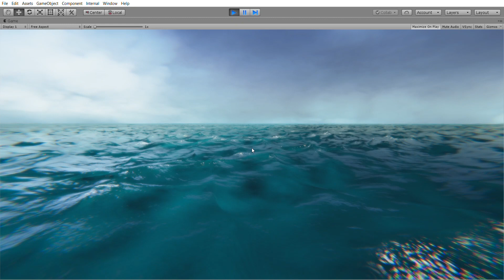Oceanis HDRP Water Waves combo WIP 1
Unique system with combination of Gerstner and FFT wave systems in the water simulation.

The Gerstner system is used to give wave directionality and controllable details and FFT to add a huge number of wave patterns for realism.